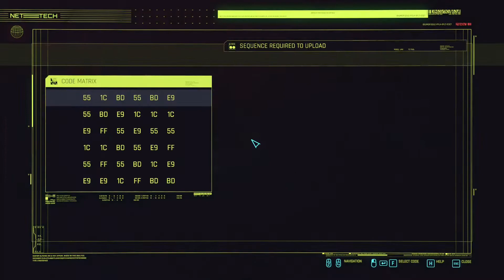Cyberpunk 2077 Part 18 - Turns Out the Main Quest Does Exist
Hang out with me as I return to the main quest, where I definitely haven't forgotten what led up to this.